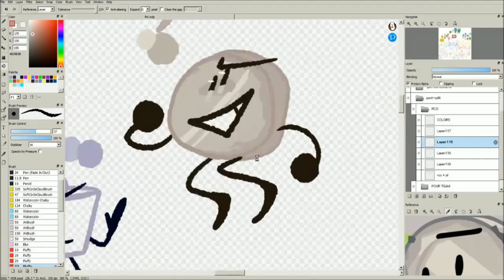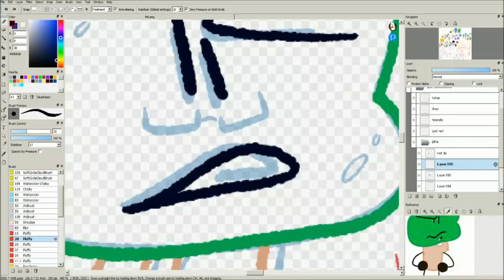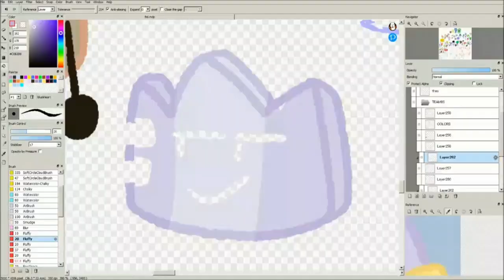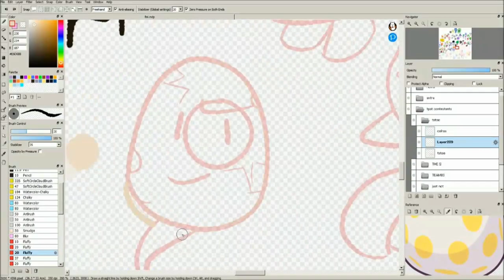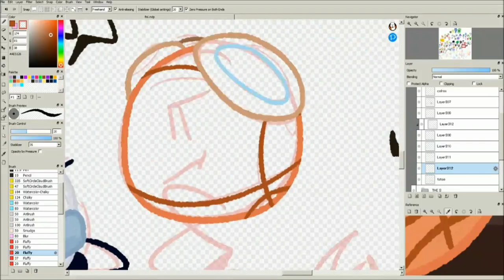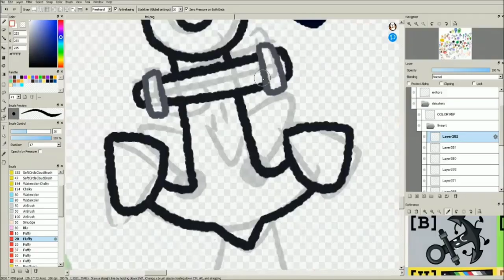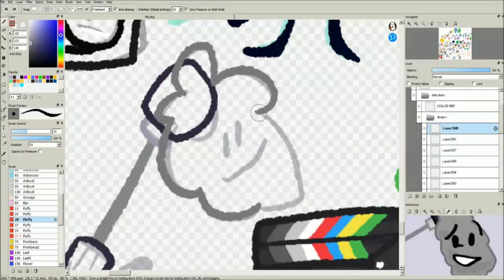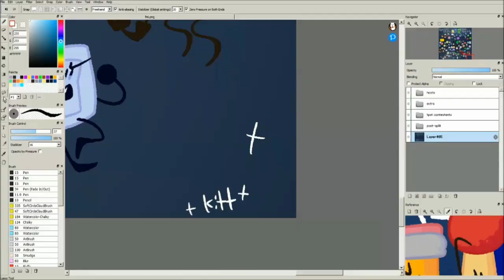BFB PROJECT | SPEEDPAINT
Oh god why did I do this- Anyways! This is the BFB Project or like every single one of my large-scaled BFB-related projects are named: Project BFB. I drew all of the important characters in the bfb series, and hell did this take too long to draw LMAO. If you're wondering why I didn't record the post-split contestants & the hosts, that was because I was streaming! You can find me drawing them in my livestream archive playlist. Anyhow, if you want to see the final product in all of its glory you can find it at:

materials:
Firealpaca
Kinemaster
Windows Movie Maker (TO SPEED IT UP BECAUSE IT WAS LIKE 30 MINS ON THE MOST KINEMASTER COULD DO)

au / fandom - BFB
characters:
do i even want to try its uhhh everyone [BFB]